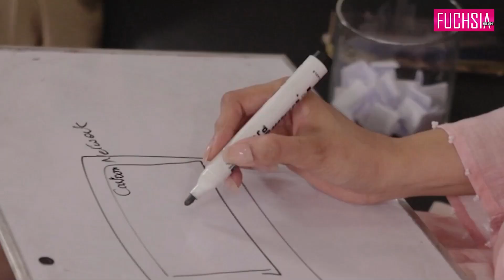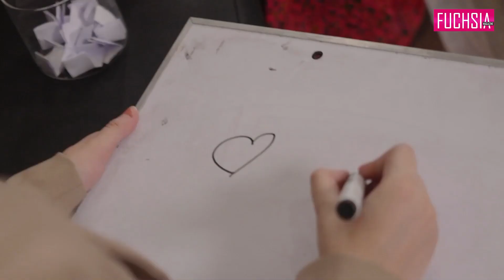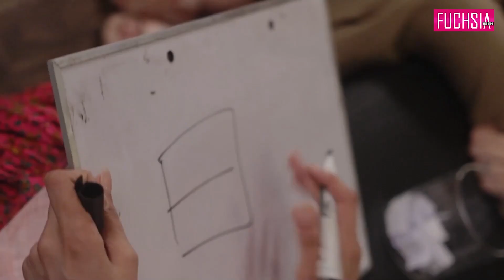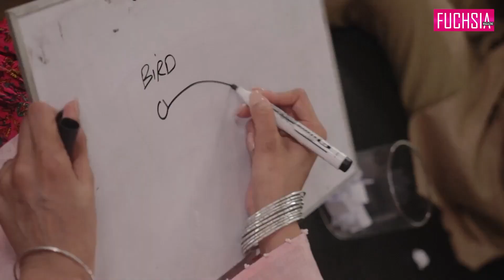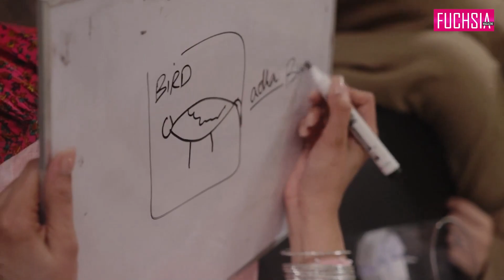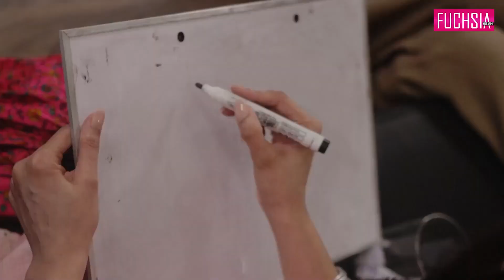Draw And Guess The Muhawra | Ramsha Khan & Hira Mani | Teri Meri Kahaniyan | Celeb Tribe | SB2Q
Welcome to Celeb Tribe - a Pakistani showbiz news channel.
Wondering what is new in the lives of your favorite stars or just wanting to stay updated with all the latest news from the Pakistani entertainment industry? Look no further! Celeb Tribe offers a unique brings together the best, most relevant, and newest content regarding your favorite celebrities in one place. CelebTribe is managed by Dot Republic Media. All Copyright Rights Reserved.